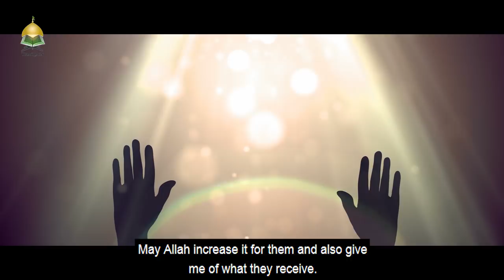Sayed Ammar Nakshawani Discusses Haters - Interesting Observation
Sayed Ammar Nakshawani discusses people who hate. - -